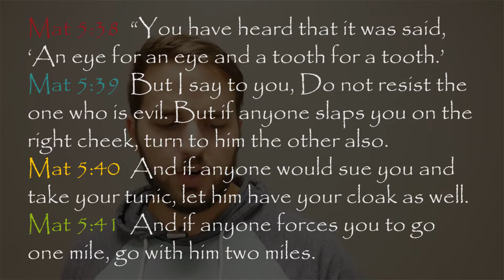What Does it Mean to Turn the Other Cheek || Matthew 5:38-41 || 2BeLikeChrist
In this video, we examine a popular teaching of Jesus, "Turn the other cheek."

What does it mean and how do we apply it in modern context?